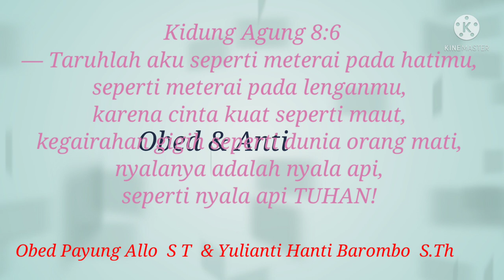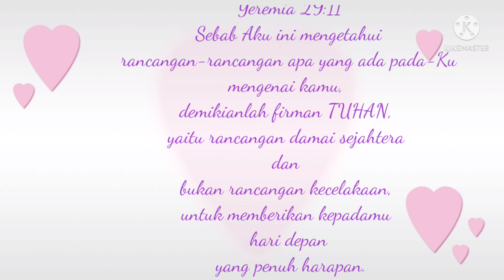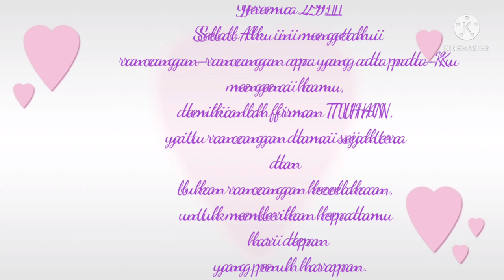prewedding photo Obed & Anty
Obed Payungallo S.T & Yuliana Hanti S.Th
edit :Pdt. Novianti Kondorura
vocal: Boyzone